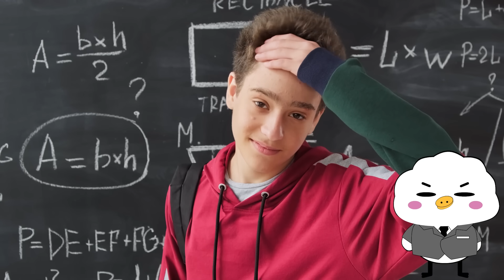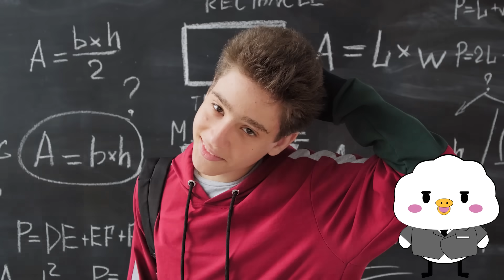อีโก้พาบรรลัยมาให้เบจิต้ายังไงบ้าง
ผมหยิ่งนะ ช่วยคอมเม้นท์ให้หน่อยจิ